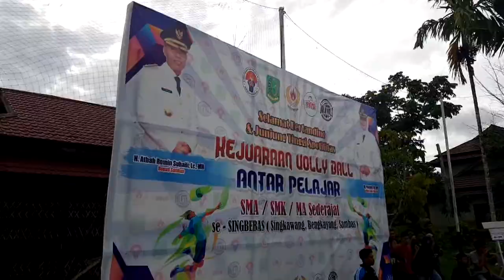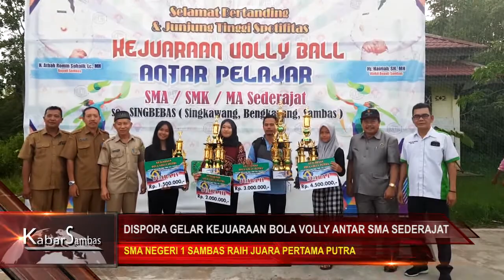CSMTV SAMBAS# DISPORA GELAR KEJUARAN BOLA VOLLY ANTAR SMA SEDERAJAT SINGBEBAS